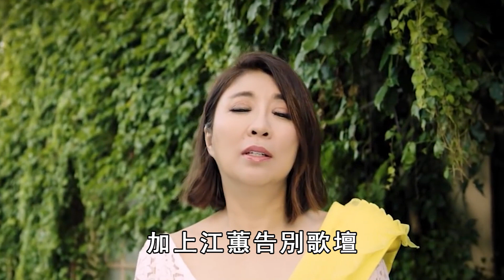小江蕙欠債千萬不想活，為錢與父親反目10年，今父親離世內幕太唏噓